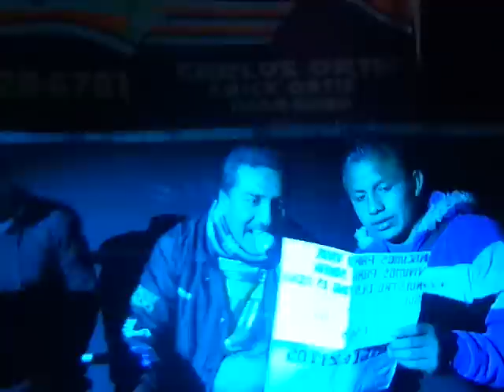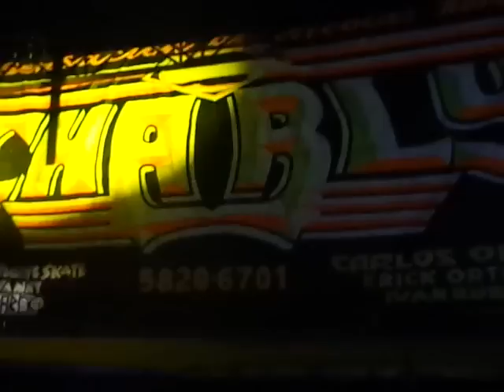SONIDO SUPER CHARLY 2-5 SAN LUIS ANAHUAC 5 DE ENERO